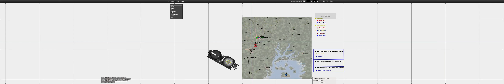Arma 3 74th Legion FTX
This was an ARMA 3 74th Legion FTX.
For this mission we had to patrol a route to find supplies, that were part of a weapons deal in the region. During the mission you can see that the entire plan went.. Wrong to say the least. But we were victorious at the end. just barely as you can see.